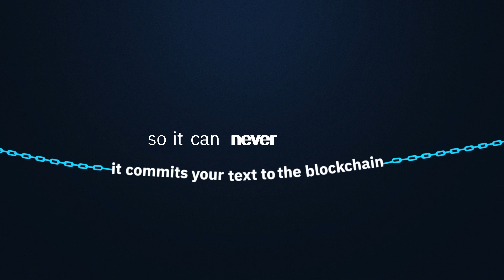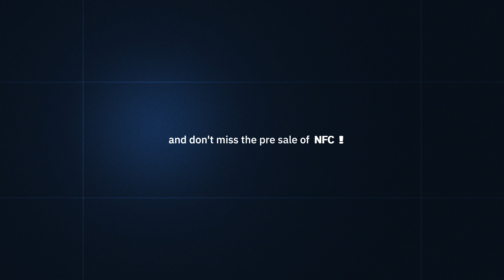aescripts + aeplugins is proud to unveil NFT!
Tired of endless client changes? NFT is here to change that!

Concept & Direction: aescripts + aeplugins
Design & Animation: Hasan Saied
Sound Design: theChicken